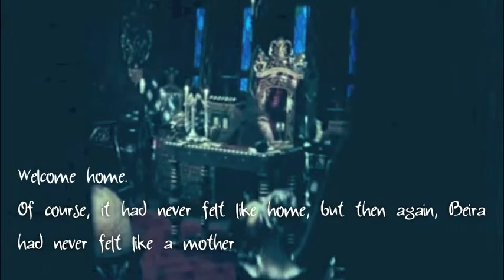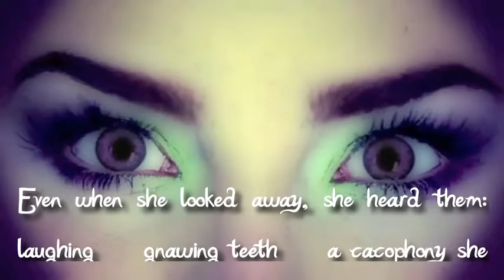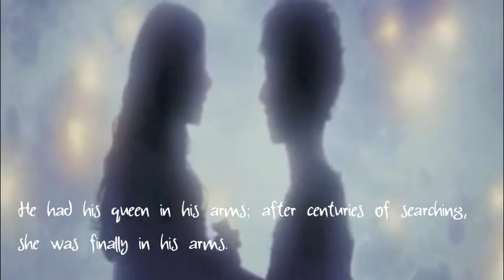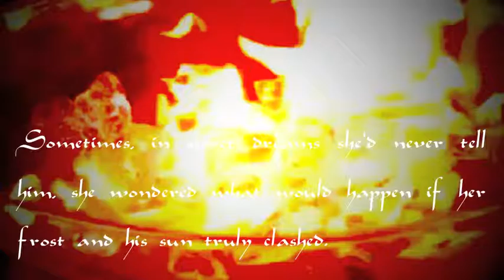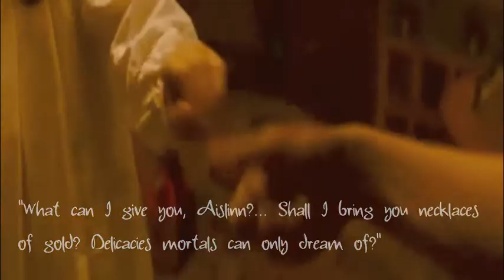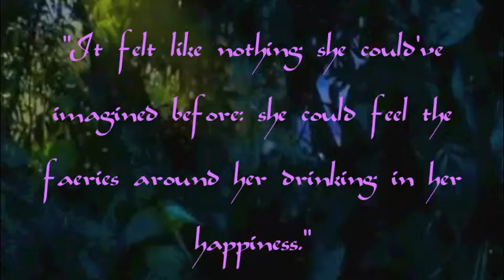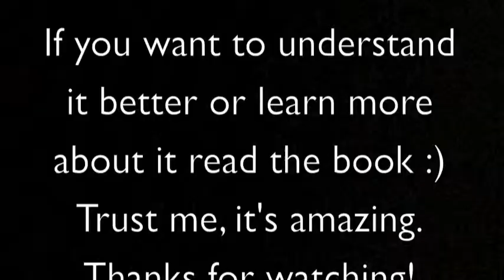Wicked Lovely Fanmade Short Movie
Cast:
Lily Collins as Aislinn
Jeremy Sumpter as Keenan
Avril Lavigne as Donia
Logan Lerman as Seth
Tilda Swinton as Beira
Paul Wesley as Niall
Belinda as Fortune Teller
Katy Perry as Fairie #1

Abduction
The Chronicles of Narnia
Percy Jackson
Avril Lavigne music videos
+interviews of them

PS: The book I'd classify it as 15yrs or older appropiate.  I took ideas from other fan videos for the cast, especially from the user FanfictionTrailer, who had one of the best cast ideas I saw. She makes cool videos :)

PPS: I plan to make one for each book in the series, I have a cast but suggestions are welcome.